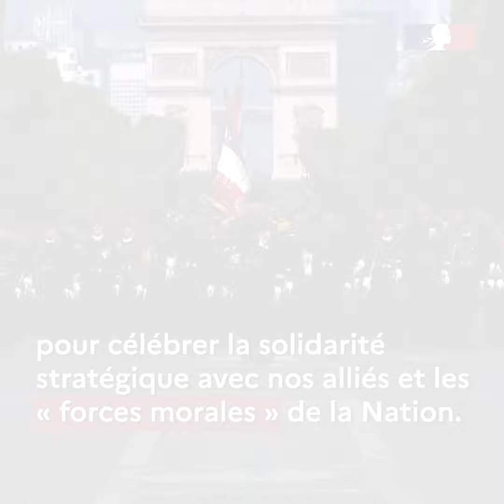L'histoire du défilé du 14 Juillet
Connaissez-vous l’histoire du défilé militaire du 14Juillet ?

Institué en 1880, l’ambition était grande : montrer la puissance de la France et mobiliser les Français 🇫🇷. D’abord organisé sur l’hippodrome de Longchamp, le défilé se tient pour la première fois sur les Champs-Élysées en 1919.
Retour sur 143 ans d’histoire en images ⤵️

📷 ECPAD - Établissement de communication et de production audiovisuelle de la Défense  ©Service historique de la Défense